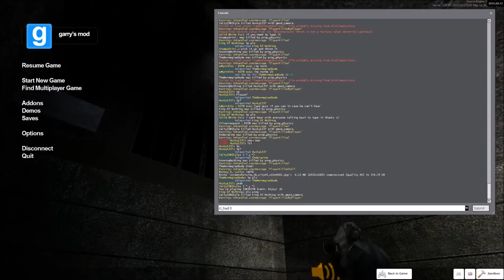Rise Of The Melons: The Climb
This is the FULL version.
We will be releasing a MUCH shorter edited version soon.

1st place: KnowingNothing
2nd place: SilverLeopard
3rd place: Myrrdin

ROTM (short for Rise Of The Melons) is a collection of events created by Myrrdin for the Gerbil Mountain community. These are events that are fairly recurring (we've had them plenty of times).

This one in particular is called the climb.
You have to get to the top of an elevator shaft by jumping on props that are suspended in the air. As you can see, there are a few surprises to it ^^

We have events like this one on a weekly basis, but each one is different from the previous one.

Thanks!